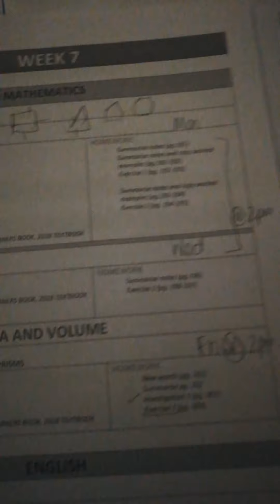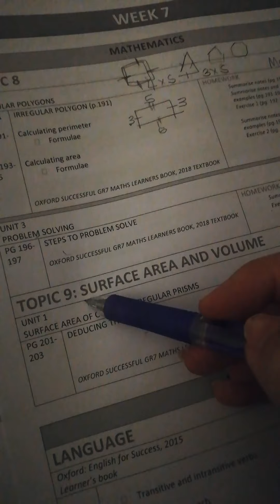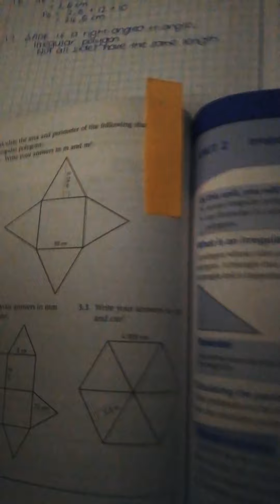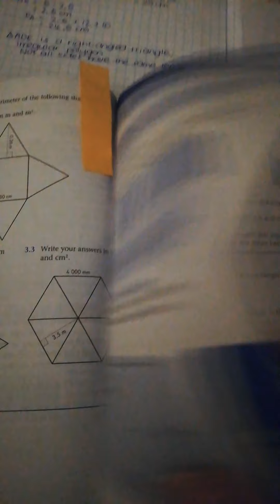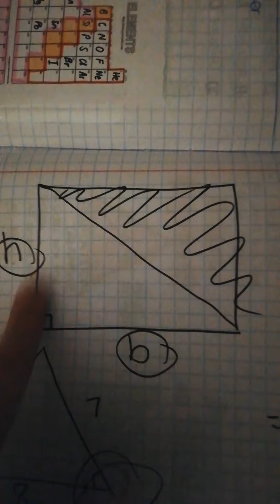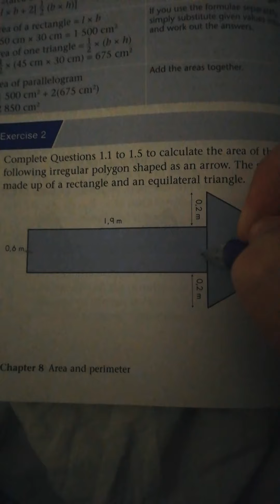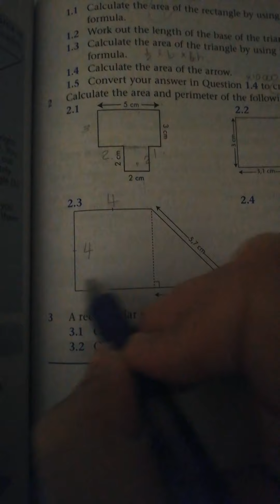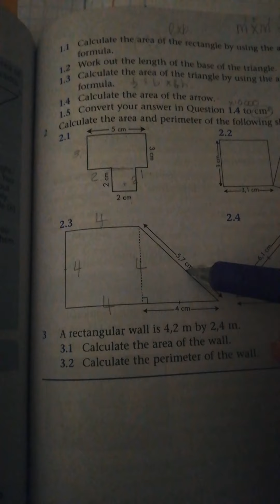Week 7 - irregular polygons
Week 7 work
Some help explaining:
- irregular polygons
Will check up on Wednesday in the 2pm zoom meeting x

Surface area will be explained on Friday..
Go till the investigation 💜